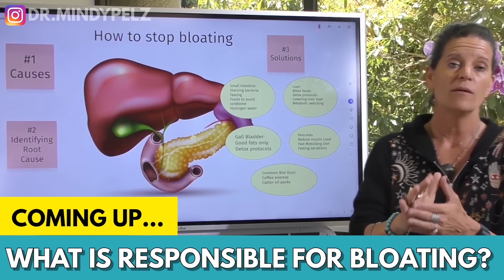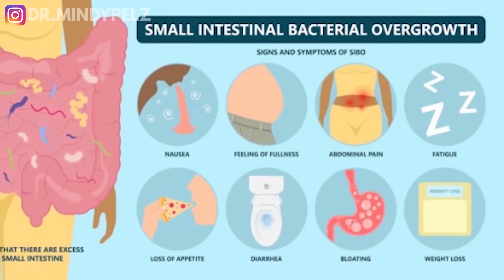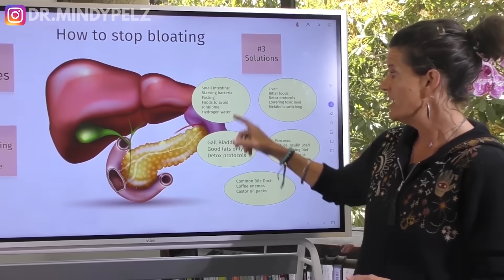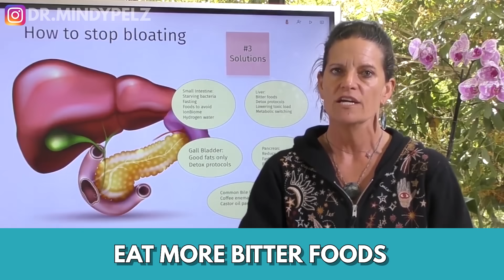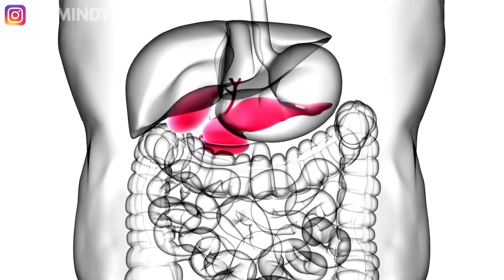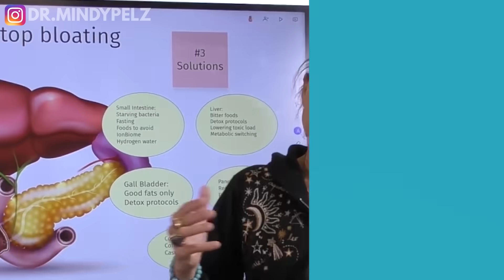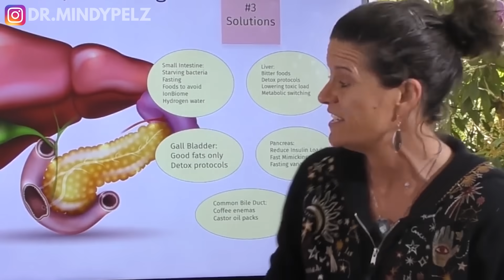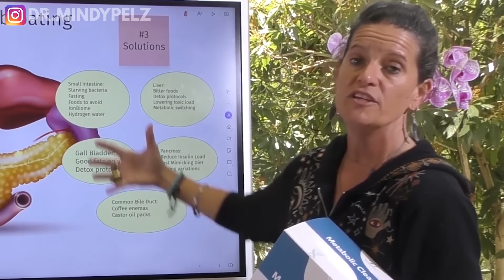BLOATING | Quick Ways to Get Rid of Gas and Bloating | Dr. Mindy Pelz